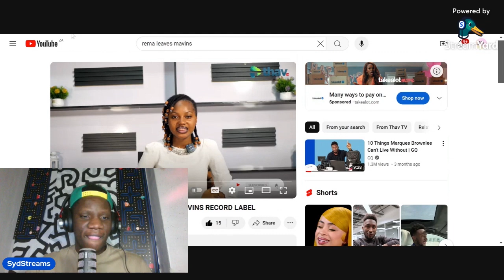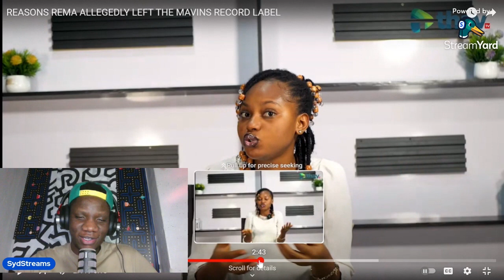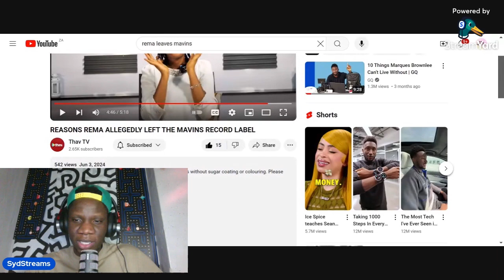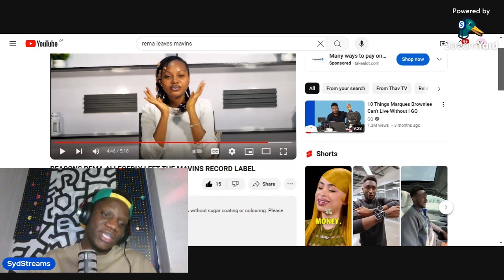Rema Leaves Don Jazzy's Mavins Record Label !